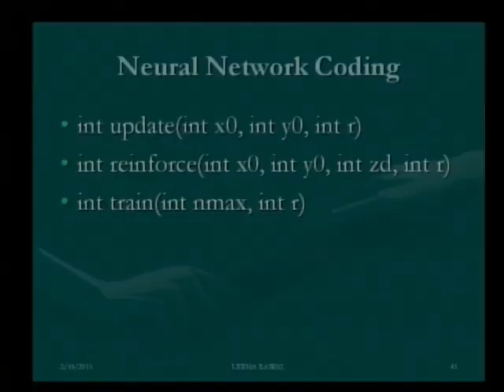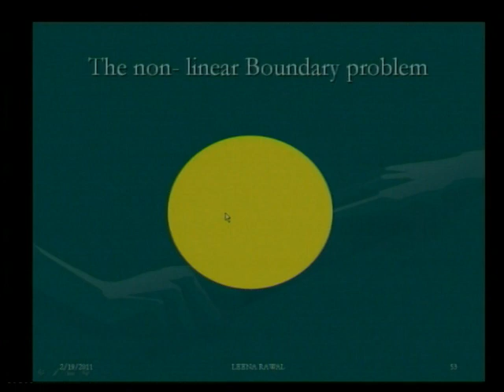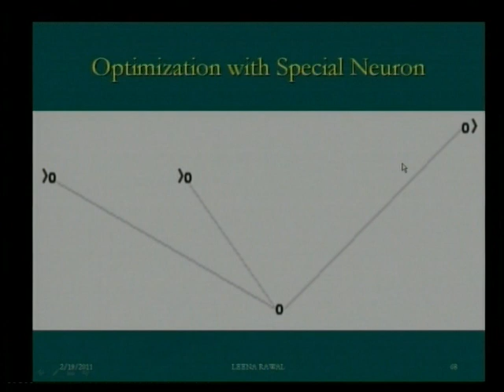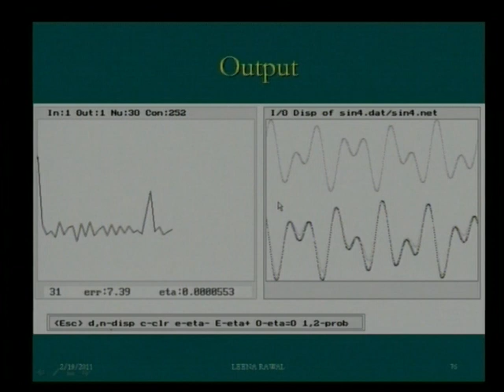Research Platform 4 04